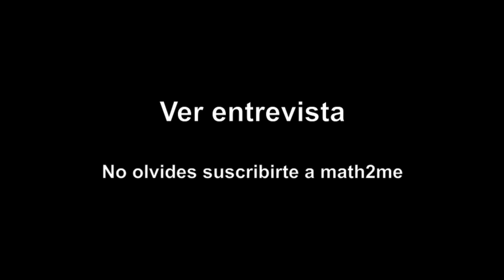Entrevista para tarea de Leonardo, via SKYPE (8 oct 2014)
Se recibio un email de Leonardo solicitando una entrevista del trabajo que ha hecho José Andalón en math2me como un ejemplo a seguir. Con gusto accedimos y esta es un detrás de cámaras (por asi decirlo) de la entrevista real.PRESIONAR PARA VER ENLACES.